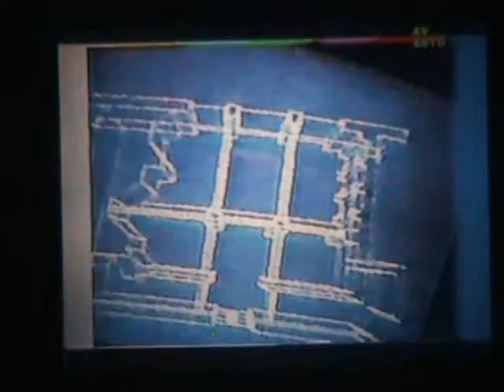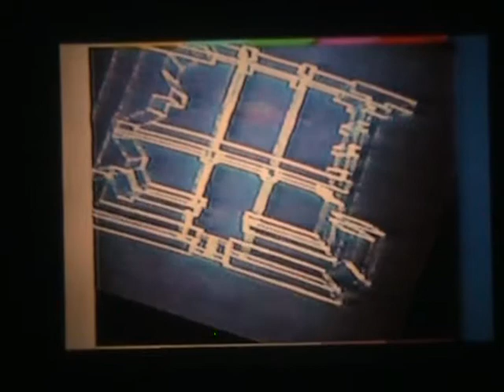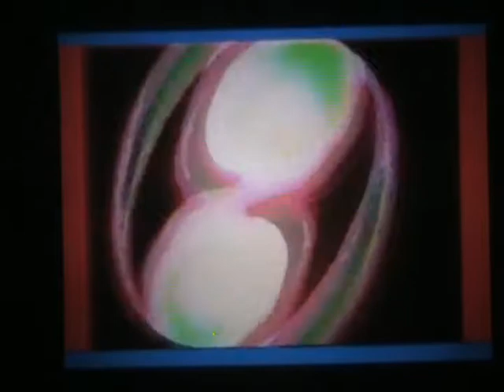moon tunes 3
I lived at Moon Tunes in 1999. This VHS was given to me by Mike Ortiz- I claim no ownership. It is reccomened to watch this on fullscreen